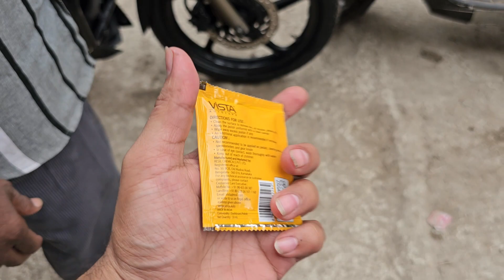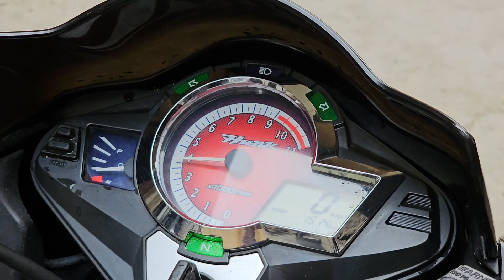Hero Honda Hunk Wash | Apply High Glossy Polish | Old is Gold 🔥 Hunk Vlog 12 Years Old Modified Hunk